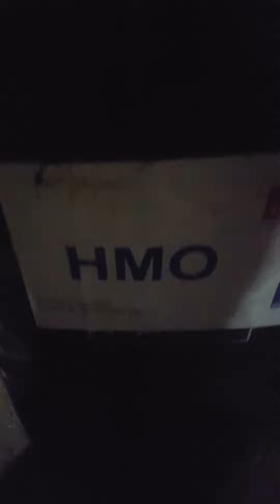BCP COUNCIL POLICE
Every day disturbing  drugs and low life